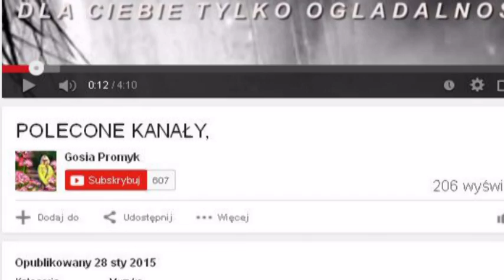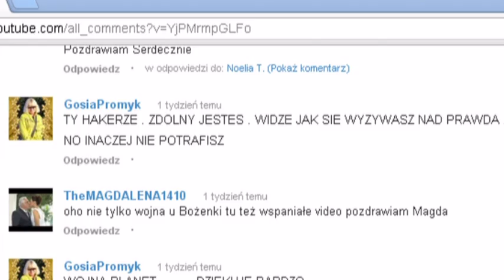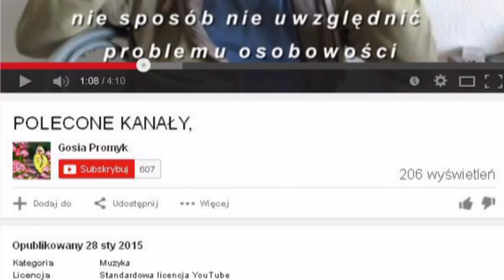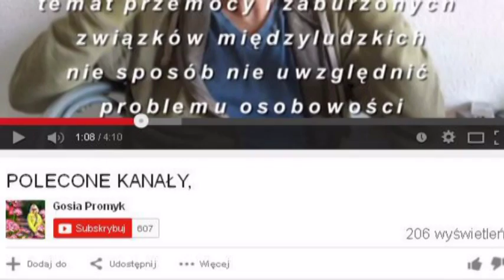Gośka Promyk - NIE PRZEŚLADUJ LUDZI !!!!!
ODPOWIEDŹ na film pt. : " POLECONE KANAŁY, "
autor: Gosia Promyk

Czy publiczne nazwanie kogoś hakerem, alkoholikiem, ćpunem, psychopatą to nie gnębienie i nie TROLLING ? Czy wydzwanianie po instytucjach, firmach za kimś to nie prześladowanie ?
Plotki, ploteczki, pomawianie, oczernianie - tak wygląda deklarowana miłość do muzyki Gosi Promyk, lecz nuta fałszywa.
Fałsz, zawiść, płaskość, mierność, nikczemność, głupota. Jesteś naprawdę cyniczna, wyrachowana i podła,
nieszczera i wyzuta ze wszelkich wartości dobra,
zręczna intrygantka depcząca z uwielbieniem
uczucia innych, ich słabości, nadzieję i wiarę, że są ludzie dobrzy i piękni. Nie jesteś i nie byłaś nigdy żadnym słoneczkiem na niebie, jesteś i pozostaniesz na zawsze.
NIKIM.